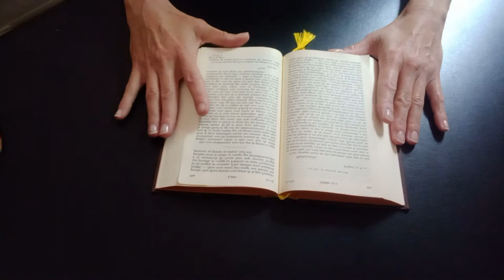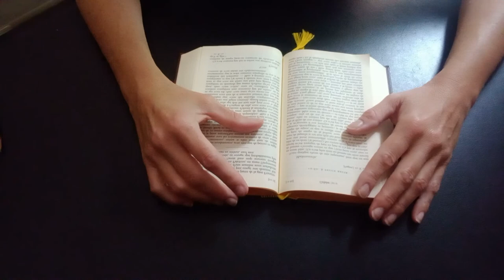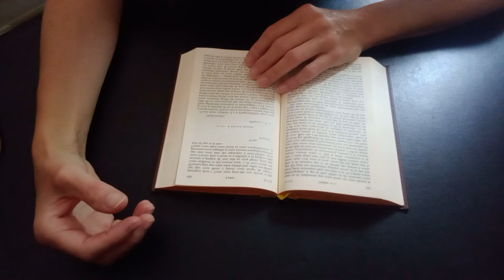10ème lettre de Franz Kafka à Felice Bauer _ 29 octobre 1912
Lettre 10, Kafka exige que Felice lui écrive moins parce qu’il se soucie trop de sa santé, elle a des maux de tête et il a horreur qu’elle prenne des médicaments chimiques. Il ne veut pas qu’elle allonge ses lourdes journées de travail de longues séances d’écriture. Elle écrit long au début. Il lui dit écrivez-moi seulement cinq lignes. Ce sera parfait. Il se contentera de peu. Il sent bien qu’il la fatigue. Mais évidemment que plus elle écrit, plus il aime. Lettre 11, il reconnaît que ce n’était pas complètement sincère cette demande parce que la lettre c’est « petite joie », la lettre c’est souplesse de la vie et il en veut davantage, comme un assoiffé, comme un affamé. Parce que le perdu dans le désert, pour vivre, a besoin de litres et de litres d’eau et de la certitude de ne jamais en manquer. Le perdu est mourant. Toujours mourant. Il écrit : « Quand une lettre est enfin arrivée… quand donc cette lettre est arrivée, je crois pour un court instant que je vais pouvoir être tranquille désormais, que je vais m’en rassasier et que la journée va bien se passer. Mais une fois que je l’ai lue, il s’y trouve plus de choses que je ne pourrais jamais en demander… je la relis encore, prends un dossier en main, mais ne lis réellement que votre lettre… et de nouveau votre lettre passe lentement dans ma main… c’est la seule chose qui me passe par la tête… mais après tout cela je suis affamé comme avant, inquiet comme avant… » C’est très pénible de n’être qu’amoureux, charbons ardents, désir et peur de perdre, sentiment de dépendance. Moi aussi j’ai horreur de l’amour.
Lettres 10 et 11 du 29 octobre 1912 et du 31 octobre 1912